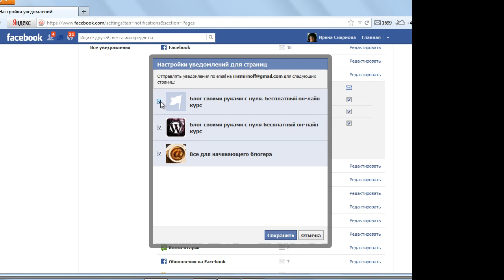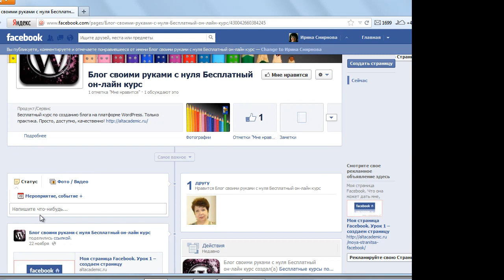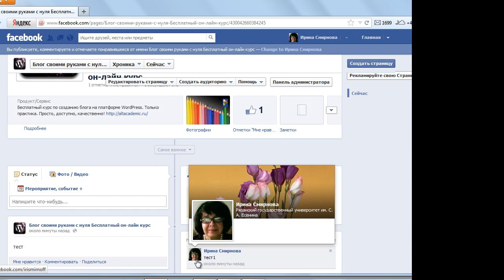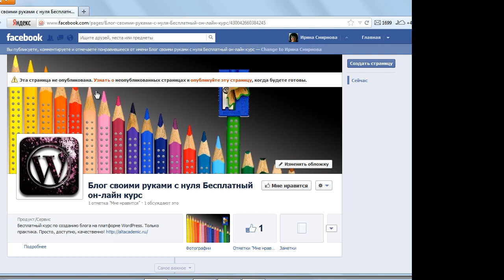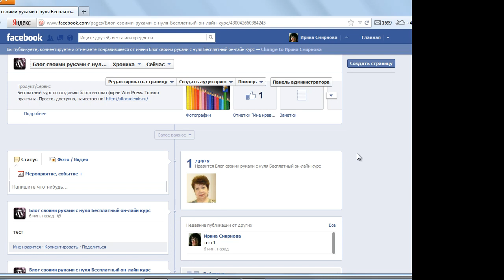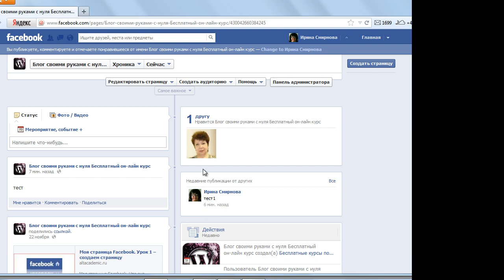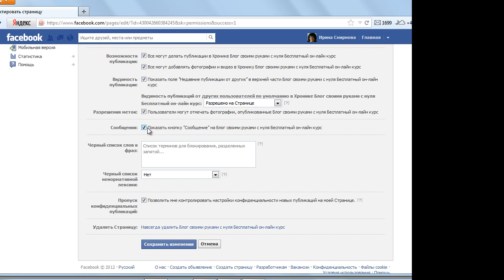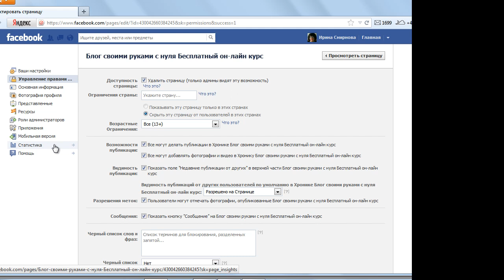Видео 3 Создание фан страницы Facebook. Настройки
В этом уроке идет разговор об основных настройках фан страницы: Управление правами доступа и общие настройки.